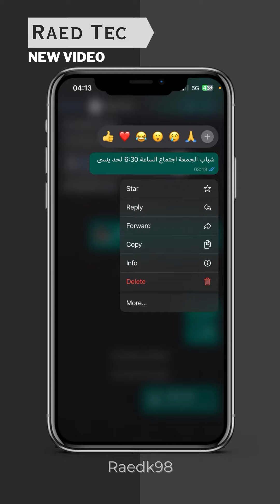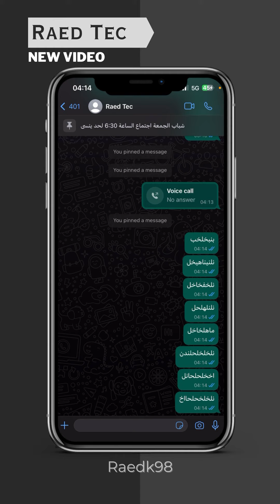ميزة حلوة في تحديث الواتسب تثبيت الرسائل فوق في المحادثات والقروبات🔥🔥🔥